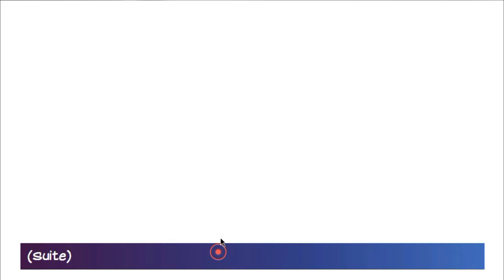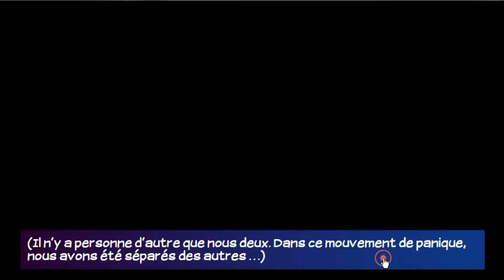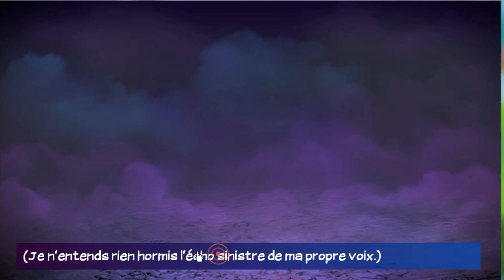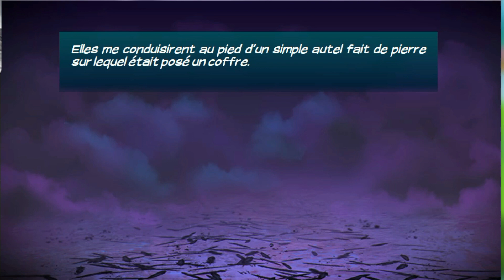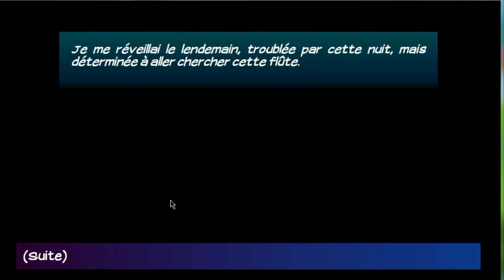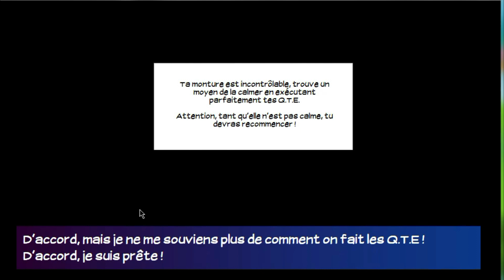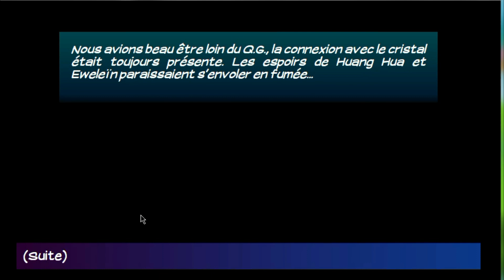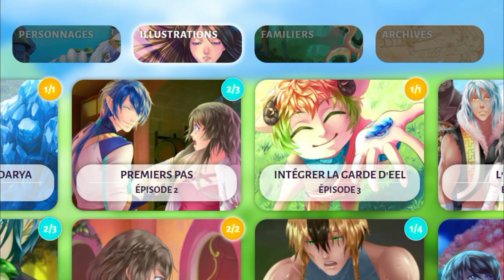[Leiftan] épisode 19 - Eldarya